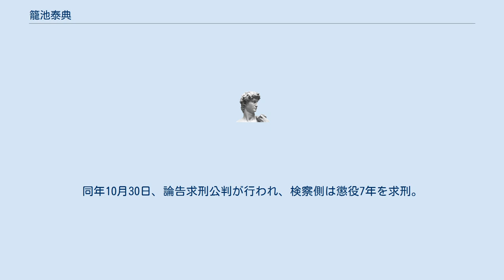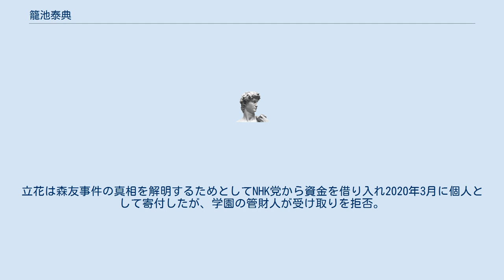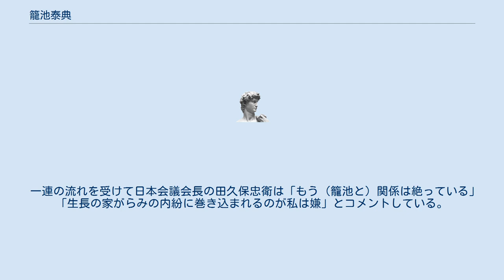籠池泰典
籠池 泰典（かごいけ やすのり、1953年〈昭和28年〉2月7日 - ）は、日本の教育者。
学校法人籠池学園理事長、社会福祉法人肇國舎代表、高等森友学園保育園園長。
学校法人森友学園元理事長。
 1953年2月7日、香川県高松市にて生まれる。
実家の海運業「籠池海運」の倒産に伴い、一家で1963年4月に兵庫県尼崎市へ転居する。
尼崎市立尼崎東高等学校を卒業し関西大学に入学。
アルバイト先のそごう心斎橋本店（現・大丸心斎橋店の北館）で、甲子園短期大学1年生の森友真美（現・籠池諄子）に出会い、一目惚れする。
 1977年3月、関西大学商学部を卒業。
翌4月、奈良県庁に入庁。
県庁では商工労働部商工課に配属され、県内の製造業の振興や、新規出店する流通大手スーパーを巡る大規模小売店舗立地法対策や商店街との調整などを担当。
その後、農業部農林経済課に異動。
 1979年、森友真美（現・諄子）と結婚。
昭和天皇の誕生日4月29日（現昭和の日）に大阪私学会館で式を挙げ、大阪府大阪市福島区大開のマンションに居住。
なお、結婚に際し、妻の父森友寛から「お前の名前は縁起が悪い」と言われ、奈良県桜井市の宗教法人「天一教」から「靖憲」という名前を貰い、改名する。
 森友寛の創立した学校法人森友学園に1984年に就職する。
1986年、塚本幼稚園幼児教育学園（創立者・森友寛）の園長に就任。
1993年（平成5年）、学校法人南港桜学園の理事長に就任し、南港さくら幼稚園の園長を兼務。
1995年、学校法人森友学園の理事長に就任し、塚本幼稚園の園長を兼務する。
 2009年、社会福祉法人肇國舎を設立し、理事に就任。
2010年、肇國舎高等森友学園保育園を開園し園長を兼務。
 2017年3月10日、瑞穂の國記念小學院の設立認可申請を取り下げ。
森友学園理事長を辞任。
後任として、長女（籠池町浪）が就任した。
7月31日、補助金の不正受給による詐欺容疑で大阪地検特捜部に妻と共に逮捕された。
 2018年5月25日、夫婦共に300日の勾留ののちに保釈。
2019年3月6日、大阪地方裁判所で初公判が行われ、起訴内容の大半について無罪を主張。
同年10月30日、論告求刑公判が行われ、検察側は懲役7年を求刑。
2020年2月19日、判決公判が行われ、懲役5年の実刑判決。
2月21日、大阪高裁が大阪地裁の保釈決定を不服とした大阪地検の抗告を棄却し、再び保釈を認め、保釈保証金1200万円で大阪拘置所から保釈。
 同年3月27日、NHKから国民を守る党が4月26日投開票の衆議院静岡4区補欠選挙に籠池を擁立する意向を示したが、4月1日、籠池が補欠選挙への出馬を辞退したことをNHKから国民を守る党が発表。
同時に次期総選挙に籠池を擁立する意向も示した。
 6月25日には2020年東京都知事選挙に立候補しているNHK党党首の立花孝志の応援弁士として、大阪から上京し財務省、法務省、国会議事堂の前で演説するなど立花とは蜜月関係にあったが、2021年1月には立花が森友学園に寄付していた8400万円などを巡りトラブルとなり、決別。
立花は森友事件の真相を解明するためとしてNHK党から資金を借り入れ2020年3月に個人として寄付したが、学園の管財人が受け取りを拒否。
宙に浮いた状態になったことから返金を求めていた。
一方、籠池側は立花が町浪に政略結婚を提案してきたことが決別の理由と主張している。
 父親の代から保守系新宗教「生長の家」（現・生長の家本流運動）の信徒だった。
森友学園問題が表面化して以降、生長の家の行法である「神想観」を再開したと菅野完に語っている。
もっとも籠池はかつて生長の家が推進していた民族派学生運動には消極的だったという。
 生長の家栄える会には籠池靖憲名義で入会していた。
逮捕前日には生長の家青年会の会員と会い「エネルギー安全保障についてどう思う？」と問いかけてエネルギー安全保障についての持論を語っていたという。
 籠池泰典と日本会議との関係を指摘する報道に対して、日本会議は公式サイト上に日本会議事務総局名で2018年3月13日付の「籠池氏は過去に日本会議の会員であったものの2011年に退会しており、籠池氏が用いていた「日本会議大阪代表・運営委員」との名刺は虚偽の役職を記載したものである」という趣旨の文書を掲載している。
 日本会議と関係の...